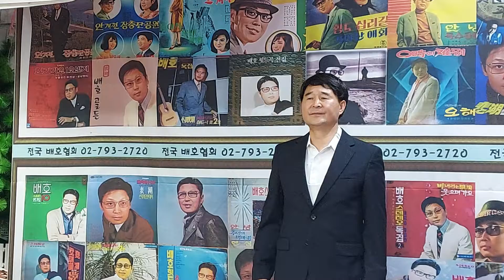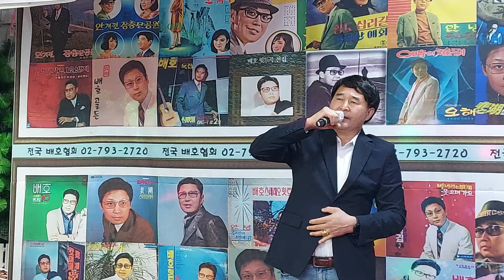배호50주기 추모 모창가요제